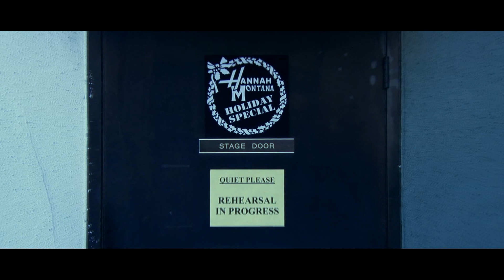Hannah Montana Forever - Need a Little Love (Official Music Video) ft. Sheryl Crow